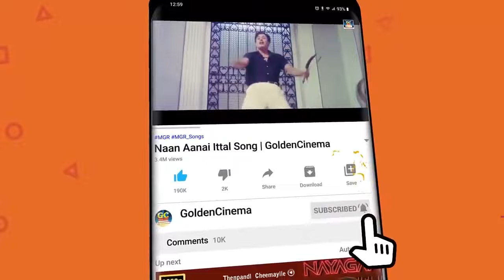மனமுடைந்து சோகத்துடன் கேட்கும் சிவாஜிகணேசன் சோக பாடல்கள் | Sivaji Sad Songs | Tamil Old Sad Songs.